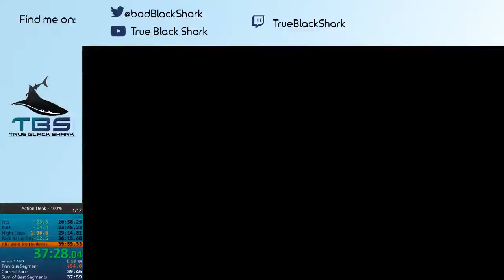Stream Highlight: Action Henk 100% [Former WR] - 1.8.16 [39:30.50]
I threw away so much at the end, namely Hank's bonus and Henkdolph. Ah well. At some point I'll redo it and get a low 38, which should easily be possible. But for now, that's a not too bad PB.